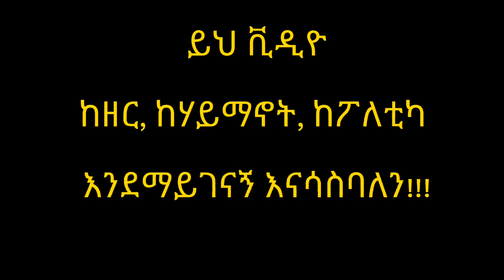🔴የጠንቋይ ቤት አሳዩኝ ምርጥ ፕራንክ መታየት ያለበት ሽንት አስጨራሽ ቪዲዮ | New Habesha Prank Video | public prank | binatabor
የ ጠንቋይ ቤት አሳዩኝ ምርጥ ፕራንክ መታየት ያለበት ሽንት አስጨራሽ ቪዲዮ | New Habesha Prank Video | public prank | binatabor

ምርጥ የእብድ ፕራንክ
prank in ethiopia 2020
prank in ethiopian
golddigger prank in ethiopia
goldy girl prank in ethiopia
ethiopian new prank
best prank in ethiopia
call prank in ethiopia
period prank in ethiopia
ፕራንክ
ፕራንክ በኢትዮጵያ
ፕራንክ 2020
ፕራንክ 2013
ፕራንክ 2021
ፕራንክ ነው
ፕራንክ ትግርኛ
ፕራንክ ፎን
ፕራንክ ጎልድ ዲገር
prank video
prank somali
prank 2021
prank gold digger girl
prank video new
prank calls
World prank
ፕራንክ, ፕራንክ በኢትዮጵያ, ፕራንክ 2020, ፕራንክ 2013, ፕራንክ 2021, ፕራንክ ነው, ፕራንክ ትግርኛ, ፕራንክ የሚሰራው ሚኮ ማይክ ፕራንክ ተደረገ - በኪነ

ፕራንክ

ፕራንክ በኢትዮጵያ

ፕራንክ 2020

ፕራንክ 2013

ፕራንክ 2021

ፕራንክ ነው

gold digger prank in ethiopia

Music